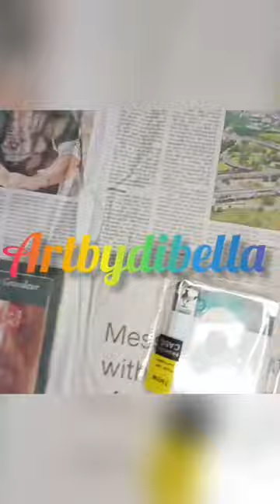phone case/back cover painting @artbydibella5285